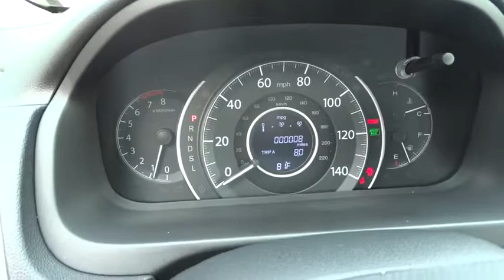2015 HONDA CR-V Redding, Eureka, Red Bluff, Northern California, Sacramento, CA 15H1156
2015 HONDA CR-V